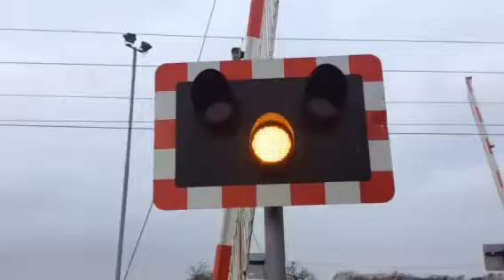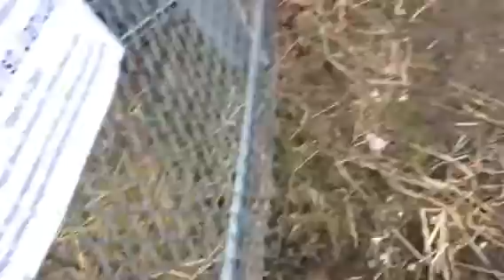North muskham level crossing (notts) Saturday 14.2.15